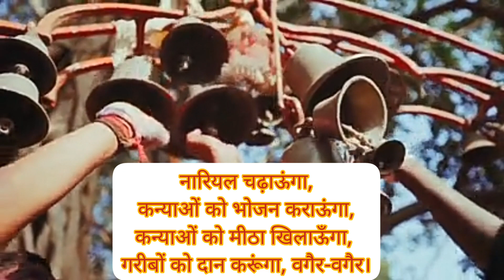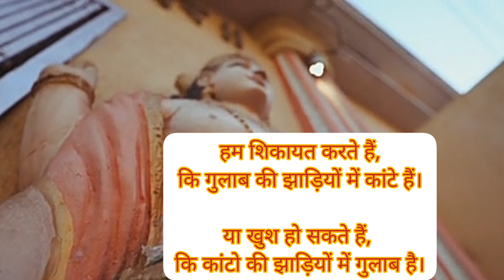अटूट विश्वास, और मज़बूत आस्था से ही, परमात्मा की अनुभूति हो सकती है।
So that we can further discuss on it. But I request you not to give claim or strike directly on our videos.